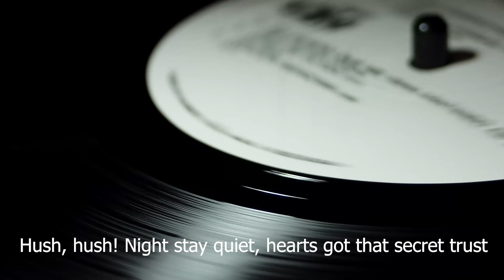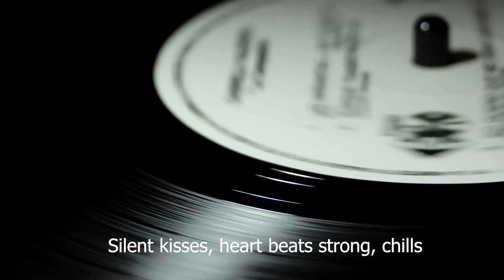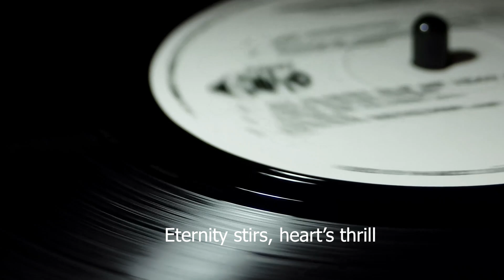Hush Hush - Lyrical Funk Chill 🎼🌶️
Experience the captivating blend of lyrical storytelling and funk with our latest track, "Hush Hush." Dive into an emotional and chill vibe as we take you on a journey through the serene whispers of the night. Let the gentle rhythms and soulful lyrics envelop you in a world where silence speaks volumes.

[Verse 1]
She mine, I’m hers, world calls us, ain't no fuss
Hush, hush! Night stay quiet, hearts got that secret trust

[Verse 2]
Stir in the silence, souls play in the firelight
Hush, hush! Shadows dance on cold nights

[Chorus]
Hush, hush! Time floats, a gentle sigh
Breath soft, night whispers, don’t deny
Hush, hush! No sound, in quiet we bound
Round and round, night spins, profound

[Verse 3]
Grants his wish, time's a thief, steals thrills
Silent kisses, heart beats strong, chills

[Verse 4]
Tick-tock, hear the clock, time ain't a thing
Quiet clings tight, wraps around, does its thing

[Bridge]
Silence holds, moments bold, hearts unfold
Together, ain’t no fear, in quiet our secrets told

[Finale]
She mine, I’m hers, world stays still
Eternity stirs, heart’s thrill
Hush, hush! World fades, moments fills
Heart in bliss, silence kills